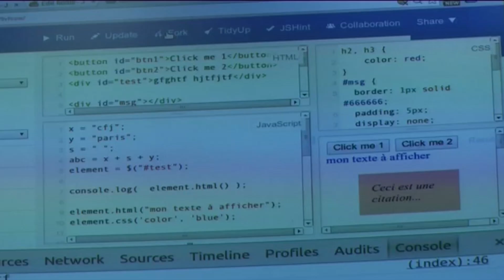La filière Newsroom et écritures numériques au CFJ